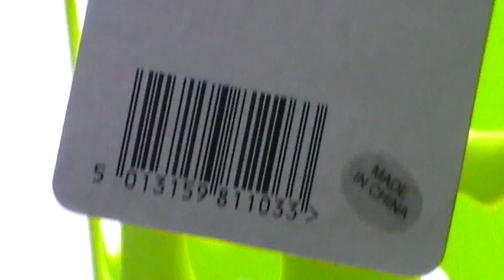Elliott's Funky Cleaning Plastic Laundry Basket, Green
Lightweight and flexible. Strong and durable. Dimensions: Height 31cm